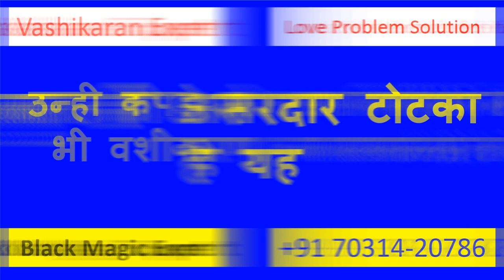पड़ोसन को अभी के अभी कमरे में बुलाओ अगले कुछ मिंटो में त्रि नाम योनि देह